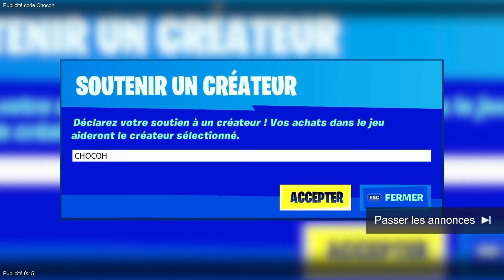J'ESPIONNE LES PROFESSEURS DE MES ENFANTS SUR FORTNITE ! (elle les maltraite!!😡)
🎥 Nouvelle vidéo fortnite fr J'ESPIONNE LES PROFESSEURS DE MES ENFANTS SUR FORTNITE ! (elle les maltraite!!😡) Sur ma chaîne youtube chocolat and vanilla je réalise un nouveau espionnage où j'espionne ma fille Lexa mon enfant Gros yeux mais surtout son animatrice de centre de loisirs. Je suis souvent en live fortnite, en direct fortnite.🎥 Vidéo secrète

00:00 Chaluche ! 🌟
00:30 N'oublie pas le petit pouce bleu krkrkr 👍